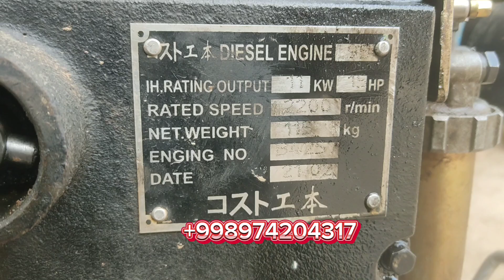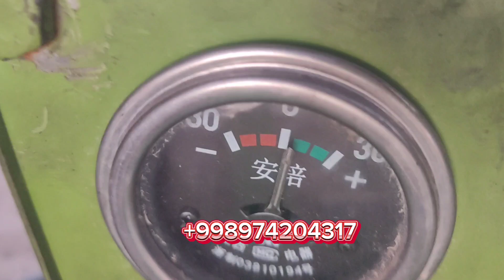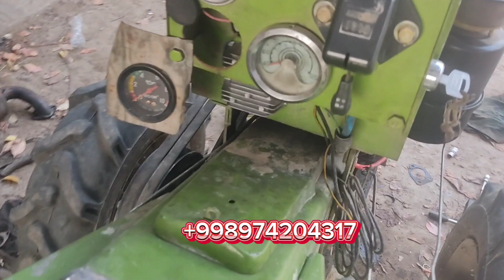Zubr matablok bilip bilmay remont qildirmayla.